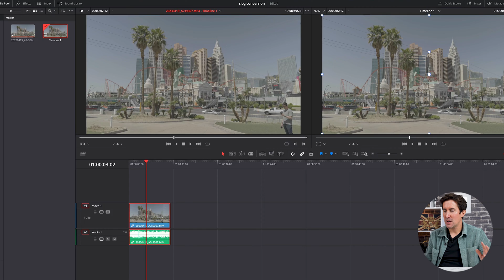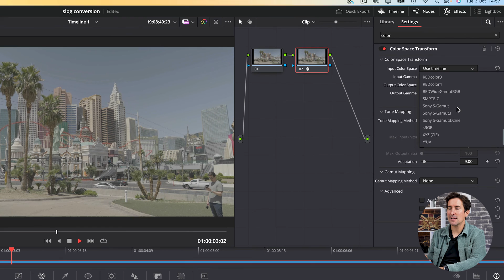HOW to convert S-LOG footage to REC.709 in DAVINCI RESOLVE - 2024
In this video we show you a quick and easy way to convert any s-log footage to rec 709 in Davinci Resolve, getting you started on your perfect colour grading journey.

0:00 - 0:32 - INTRO
0:33 - 2:04 - TUTORIAL
2:04 - 2:44 - OUTRO
LINKS TO EVERYTHING WE USE!

► Want to EDIT even FASTER! Grab an editing keyboard for your editor, there are also skins for MacBook Pros!

► CAMERA GEAR:
Main Studio Camera Sony A7SIII

► Rode Wireless Go (we use this for all studio pieces to camera)

► STOCK FOOTAGE:
Artgrid

► WANT GRAPHICS? We use MotionVFX for all of the lower thirds and graphics you see in the videos:
► MAKE MONEY - BECOME AN EDITORS KEYS PARTNER